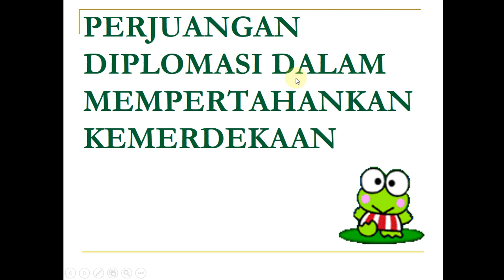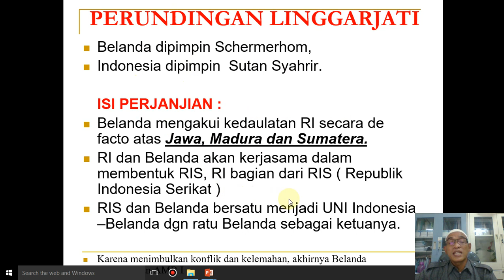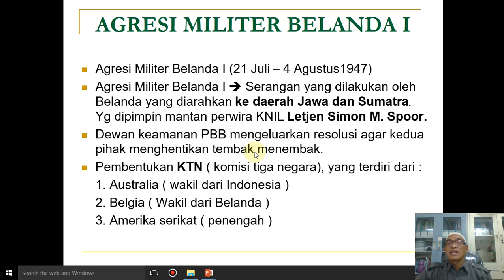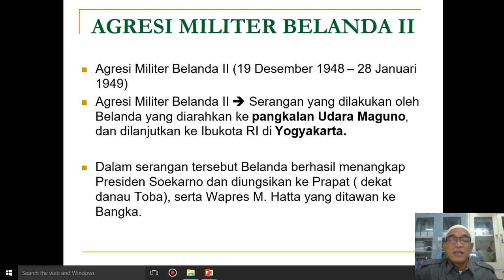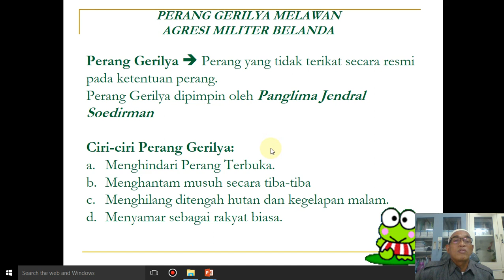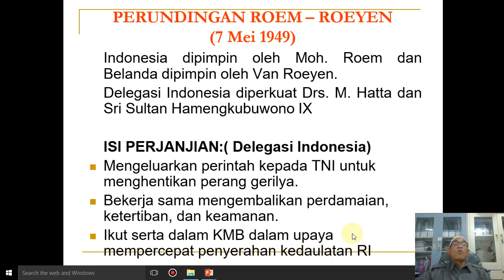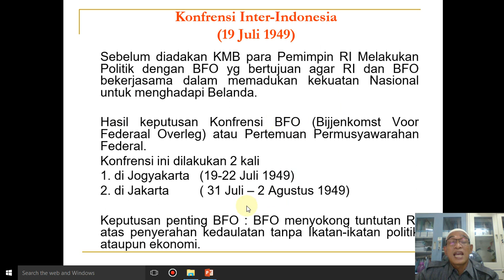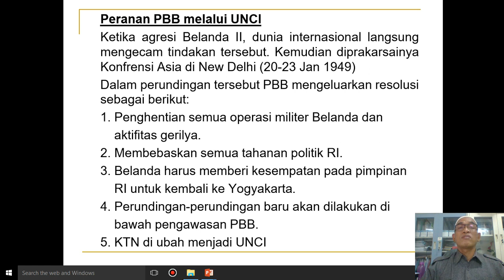12 DIPLOMASI MEMPERTAHANKAN BANGSA